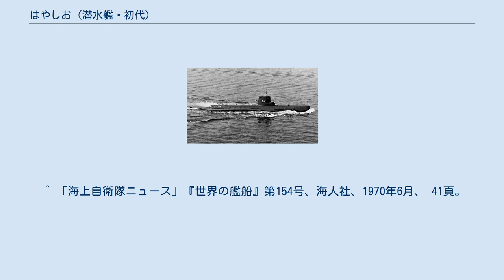はやしお (潜水艦・初代)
はやしお（ローマ字：JDS Hayashio, SS-521）は、海上自衛隊の潜水艦。
はやしお型潜水艦の1番艦。
艦名は流速の早い潮流の意である早潮から由来し、この名を受け継いだ日本の艦艇としては、旧海軍の陽炎型駆逐艦「早潮」に続き2代目にあたる。
 「はやしお」は、第1次防衛力整備計画に基づく昭和34年度計画潜水艦8701号艦として、新三菱重工業神戸造船所で1960年6月6日に起工され、1961年7月31日に進水、1962年6月30日に就役し、呉地方隊に編入された。
 1962年8月1日、呉地方隊隷下に第1潜水隊が新編され、編入された。
 1963年3月1日、第1潜水隊が自衛艦隊隷下に編成替え。
 1964年6月2日から8月19日までの間、「わかしお」とともにハワイ派遣訓練に参加。
 1965年2月1日、第1潜水隊が自衛艦隊隷下に新編された第1潜水隊群隷下に編成替え。
 1970年5月20日午後6時40分頃、鹿児島県種子島東方約30キロの水域で潜航訓練中に大型商船と接触し、潜望鏡を損傷した。
 1977年7月25日、除籍。
 ^ 「海上自衛隊ニュース」『世界の艦船』第154号、海人社、1970年6月、 41頁。